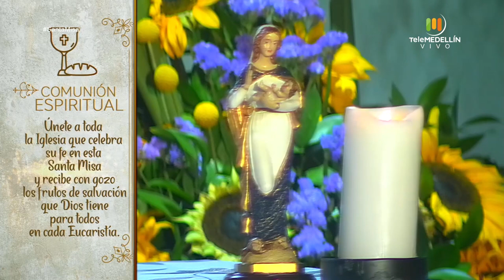SANTA MISA 21 de abril de 2020 [Santa misa] Telemedellín